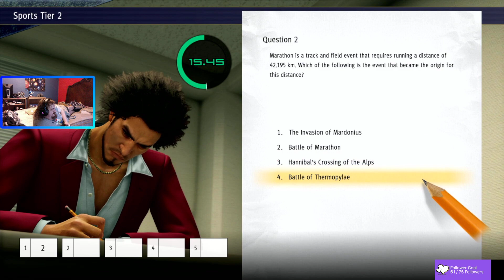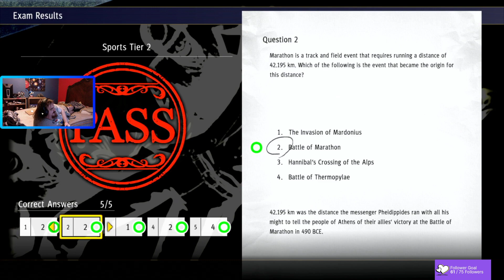Yakuza Like a Dragon - Part 3 - Slow start hopefully over lets get into the weird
Subquests a magical "sword" and pure insanity... so the norm for yakuza -- Watch live